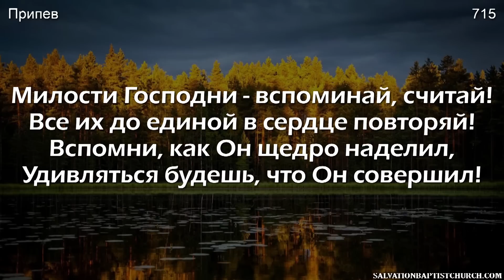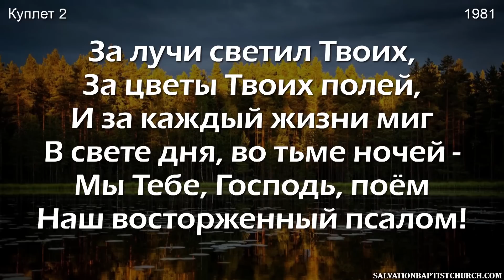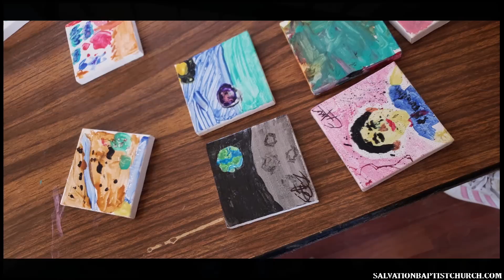09/18/2022. Служение 5:30PM. Церковь «Спасение», Edgewood, WA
09/18/2022. Служение 5:30PM. Оркестр «Унисон».